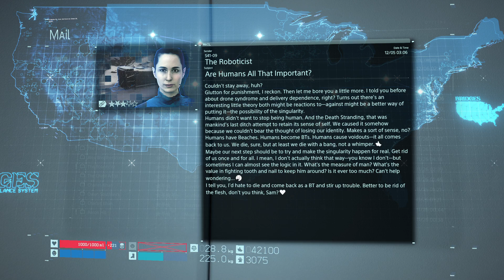DEATH STRANDING - GAMEPLAY WALKTHROUGH - MAMA'S DEATH - NO HUD - PART 58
DEATH STRANDING - GAMEPLAY WALKTHROUGH - MAMA'S DEATH AND DEAD MAN BATHTUB SCENE - NO HUD - NO COMMENTARY - HARD DIFFICULTY - PART 58